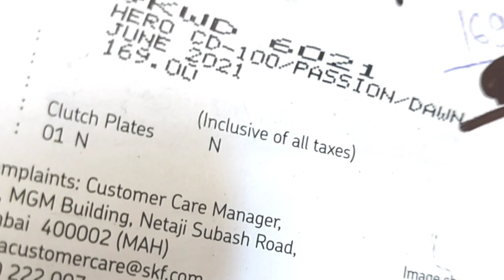Full clutch fitting process, for splendor plus 100cc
इस विडीओ मैं माने आपसे बात की है,,,,  hero hf deluxe,/hero splendor,/ hero passion pro,/ ka clutch system kaise fit hota hai, puri jankari ka sat, bataya hai, is video, hero bike clutch install tricks,
Kya fit hota clutch main ,

, . Videos related,,

♥️❤️ Facebook subscribe karen || Rk service center | channal ko dekhyen watch all upcoming interesting vidoes related to two wheelers. maintenance tips repairing tips full servicing .channel ko SUBSCRIBE jaroor karen... my work shop,, swar road bilaspur shadinagar hajira, milak khanam,uttar pradesh,244921,,

Rkservicecenter. SLMWLKM,,DOSTON.

1

Plate oil separate, foe hero bikes,
New link 👍